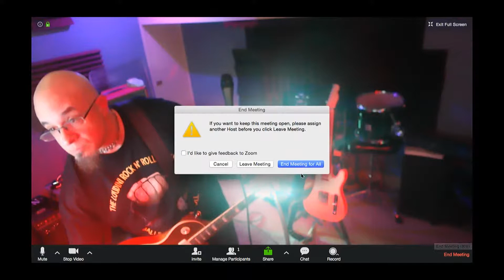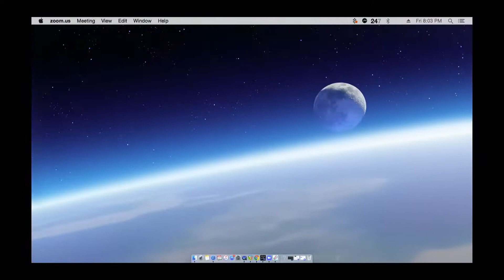Lou Lombardi LIVE: Locked Down & Loaded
Like what we do? Just $5/month would be a HUGE help, plus you get some cool perks!